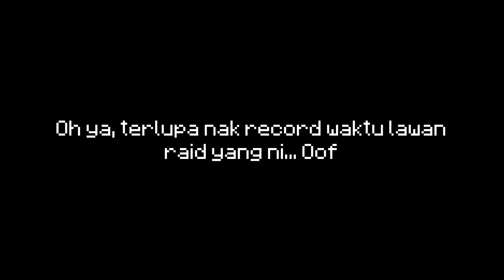Random Sangat Ni Cukk | Palau SMP | Minecraft Malaysia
Kerandoman apakah ini???